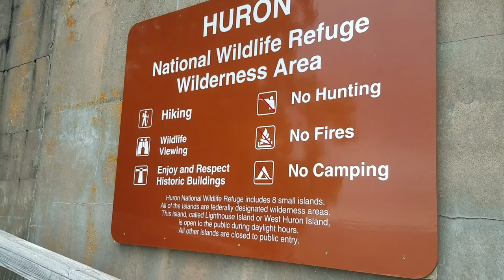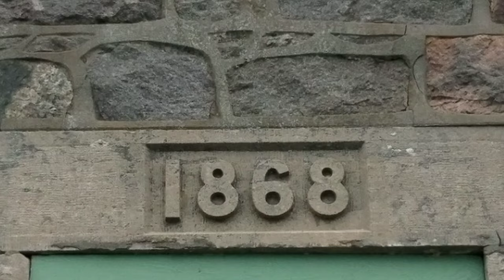The Quest! Pt:1| Huron Island Lighthouse | "Your Beagle Stinks of Elderberries...!"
Hi Everyone, I put every bit of my modest video-making skills to work on this one (surprised my phone didn't melt!) to find it got demonetized at the end (oh well). YouTube doesn't pay much anyway, I hope who's left of Monty Python buys a pint on me somewhere :)

Here's a link to a 7 minute'ish long talk (not rant) about the power of quiet places if you're interested.

Brenton Netz
712 Epidote Street
Ontonagon, Michigan
49953

We're only 90 subs away from hitting 3K here on Back Waters...maybe you can share with someone else who likes our brand of crazy?

Got a few bucks burning a hole in your pocket? My scooters and boats are always thirsty :)

I've got postcards, beach glass, Lake Superior rocks and driftwood (more than you see in this video)

--Brenton